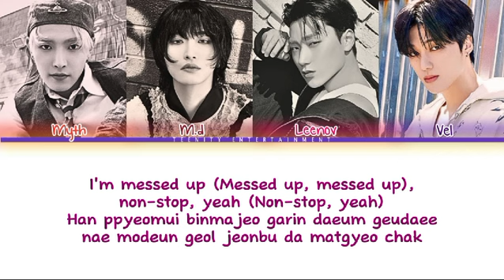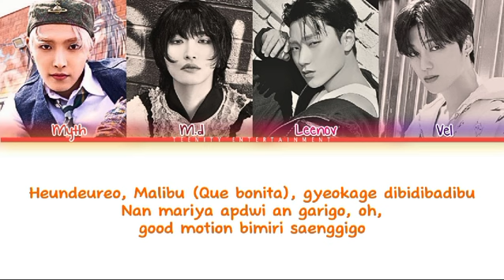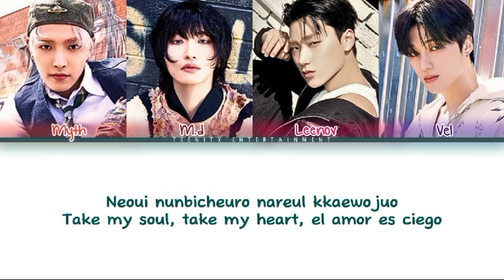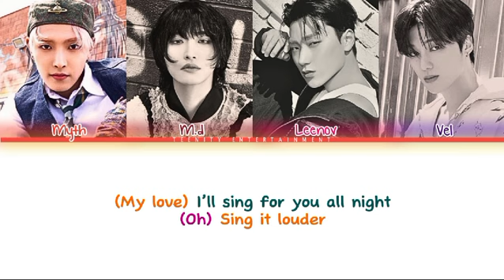(Cover) ATEEZ(에이티즈) 'Blind' Cover By TEENITY GIRLS (TEENITY ENTERTAINMENT)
[CREDITS]

🎤 M.D
🎤 MYTH
🎤 VEL
🎤 LEENOV

Audio Mixing By: ALL MIX + LEENOV
CCL & Concept Photo By: VEL
Support System: TEENITY ENT Creative Team

©️ TEENITY ENTERTAINMENT